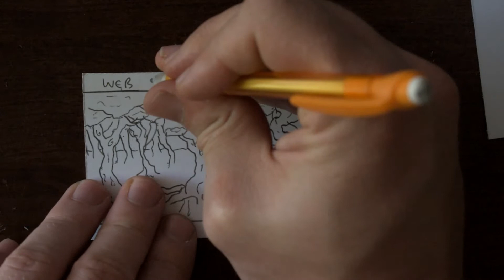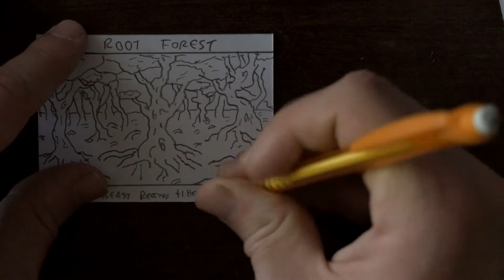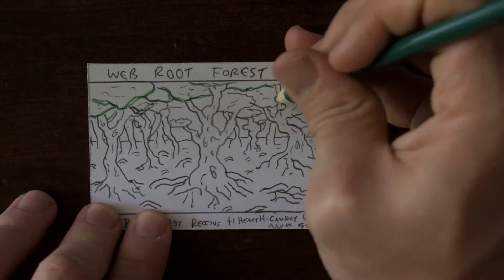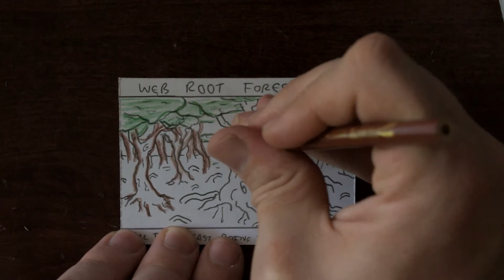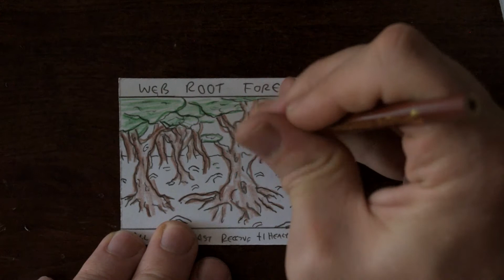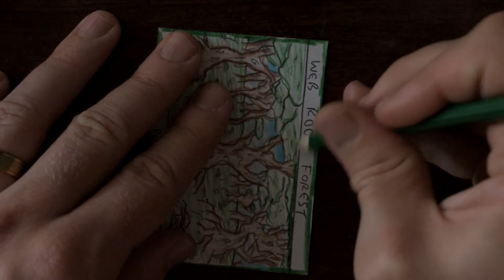Web Root Forest - Savage Beasts: The Card Game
This is a really cool place! Also, it is the first location card I have filmed for you! Enjoy!